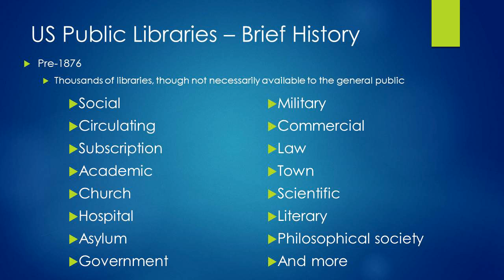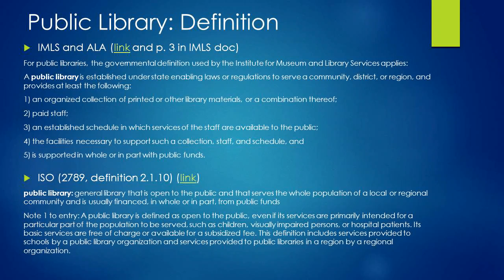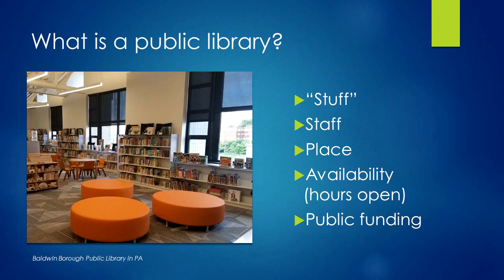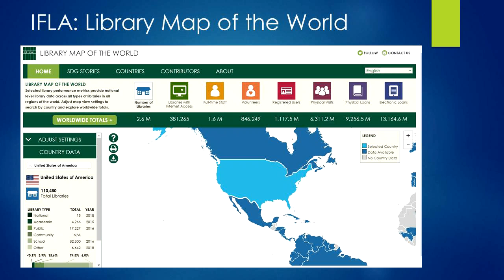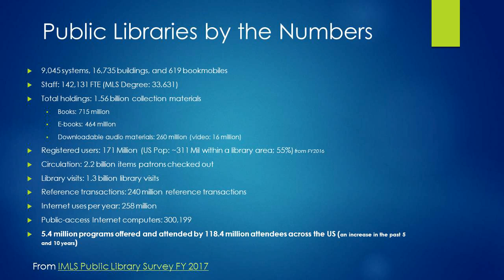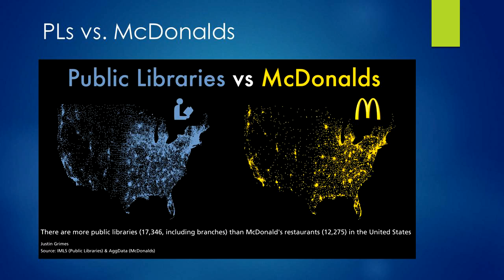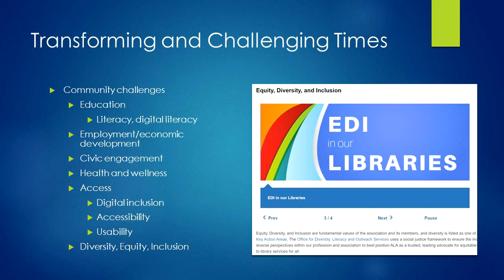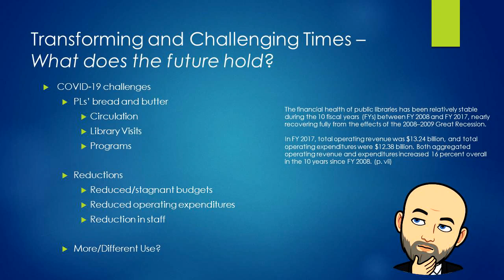Libraries in the US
A bit of history and information on libraries in the US.